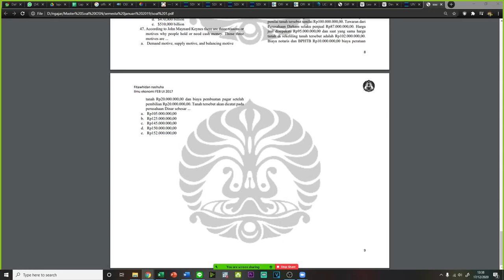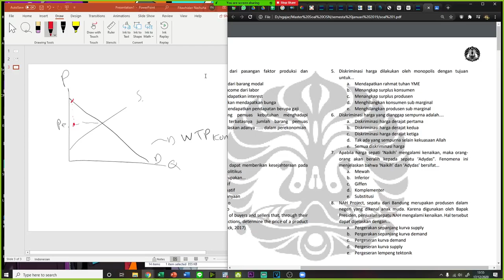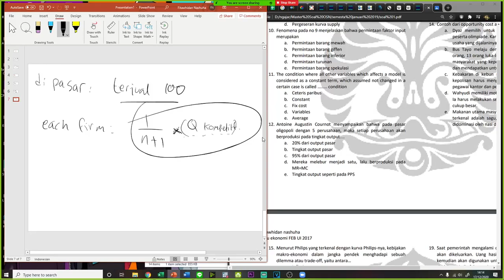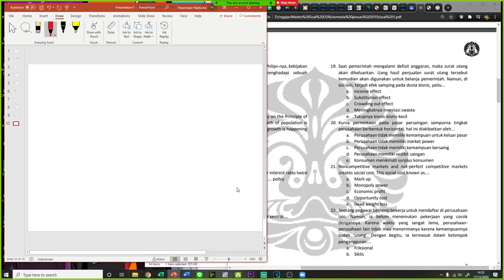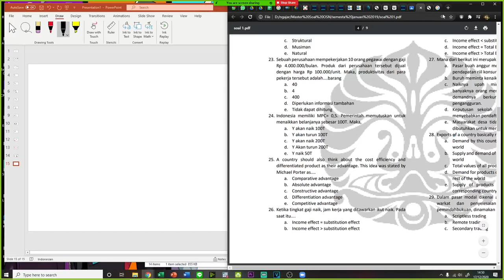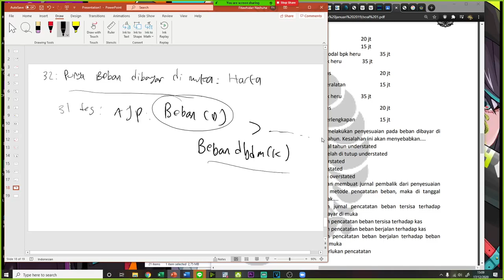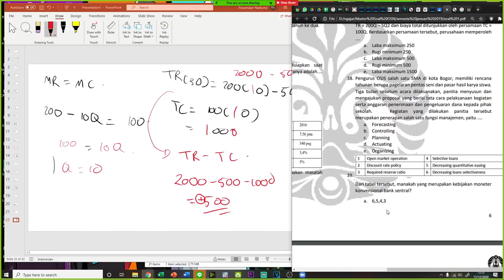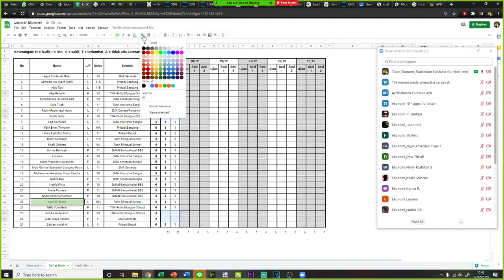[Soal 1] Pelatihan EduOS 17-23 Desember